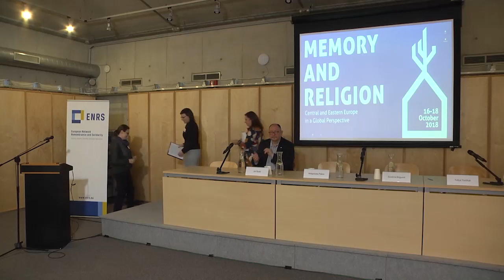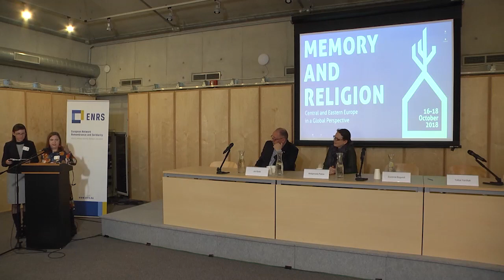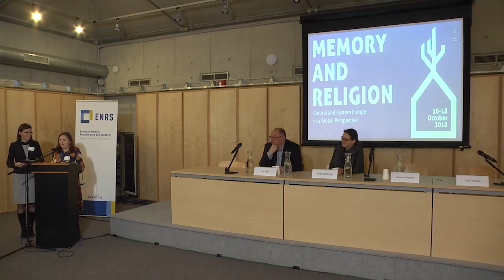Memory and Religion conference: welcome speeches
Welcome speeches by:
Prof. Jan Rydel (ENRS)
Dr Małgorzata Pakier (ENRS)
Dr Zuzanna Bogumił (The Maria Grzegorzewska University,
Warsaw) and Dr Yuliya Yurchuk (Södertörn University, Sweden)

The aim of the 8th conference within the Genealogies of Memory framework was to highlight the intricate links between religion and memory. The latest reflections and research findings were showcased by scholars from over 20 countries. The conference took place in Warsaw between 16 and 18 October 2018.